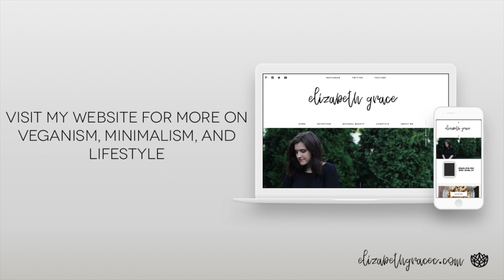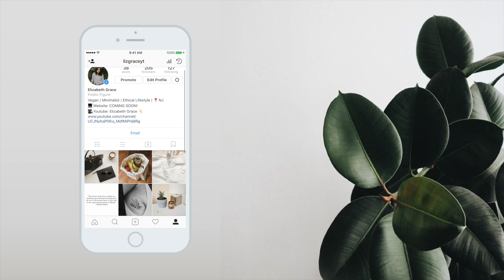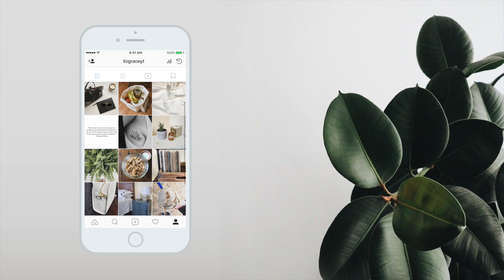Fall 2017 Capsule Wardrobe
►USE THESE LINKS TO HELP THIS CHANNEL GROW

►CAMERA INFO
◇ With this lens (18-55mm)
◇ Or this lens (60mm)